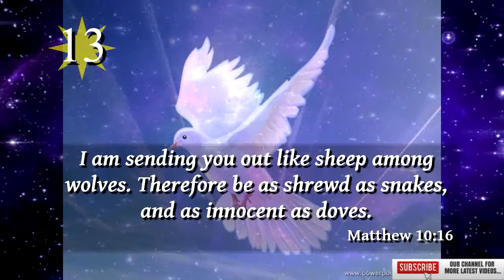Today's Bible Verse | Bible Verse For The Day | 13th October 2022